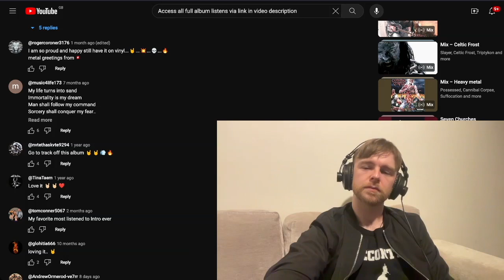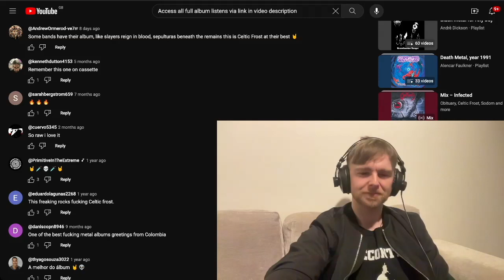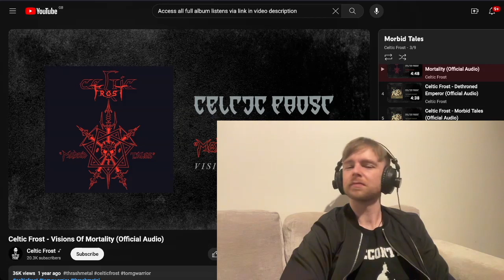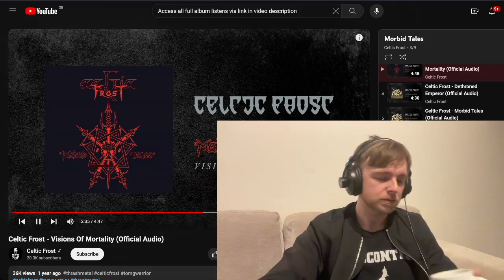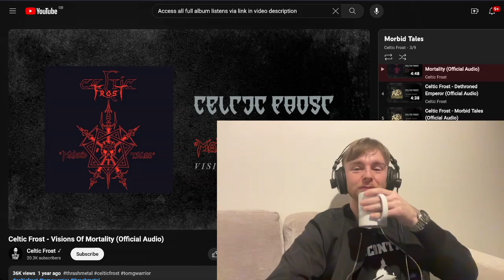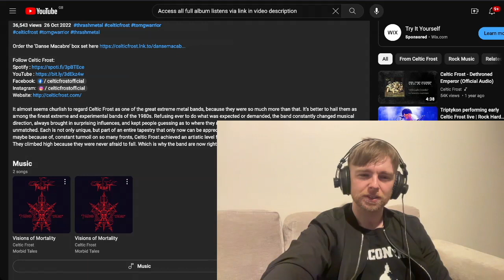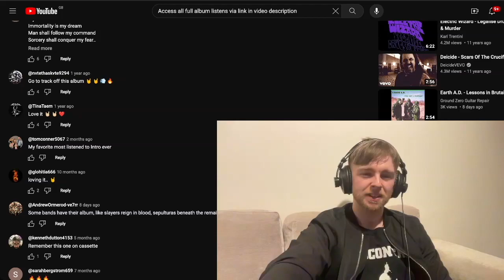Celtic Frost - Visions Of Mortality Reaction & First Listen